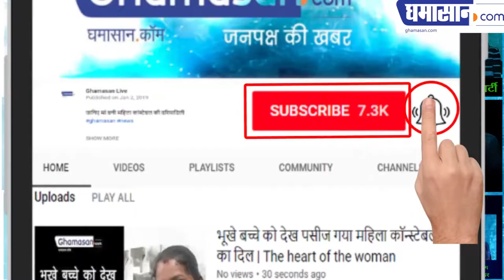नर्मदा मालवा-गंभीर संगम स्थल | Narmada Malwa-critical confluence site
पर्यटन स्थल के रूप में हो रहा लोकप्रिय | Being popular as a tourist destination